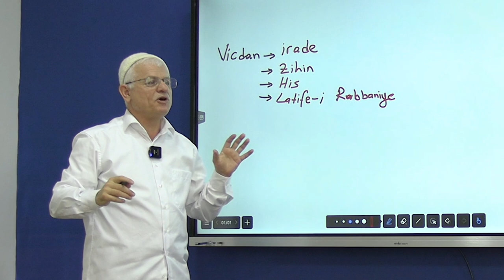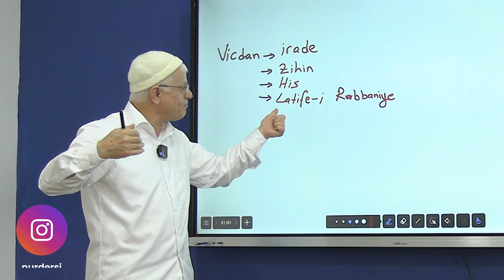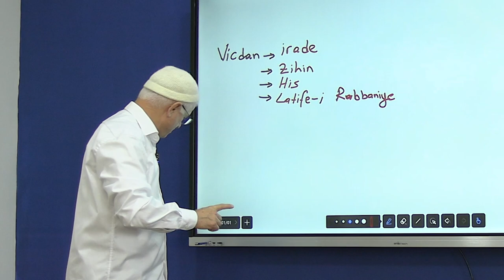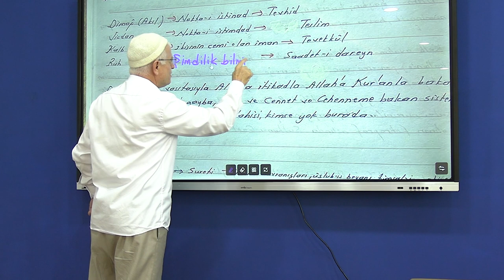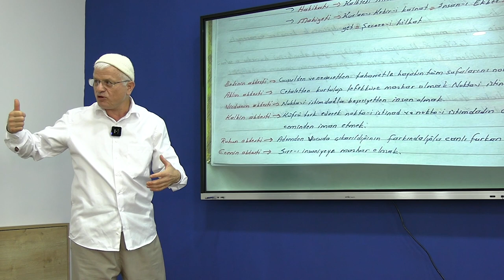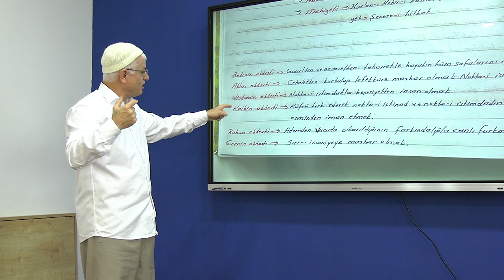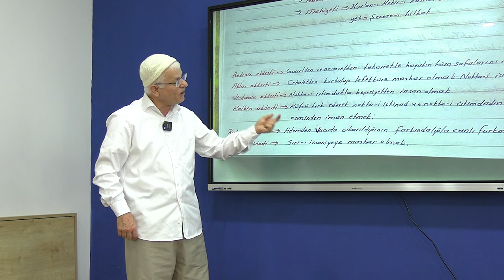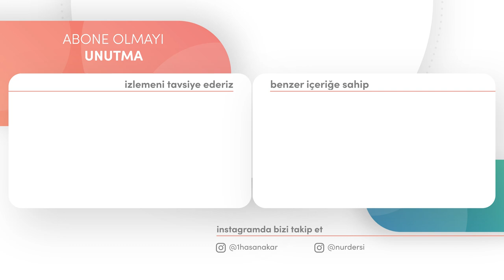Vicdan Latife-i Rabbaniye Cihazıyla Gaybın Resimlerini Alıyor | Dimağ-212 Vicdan-31